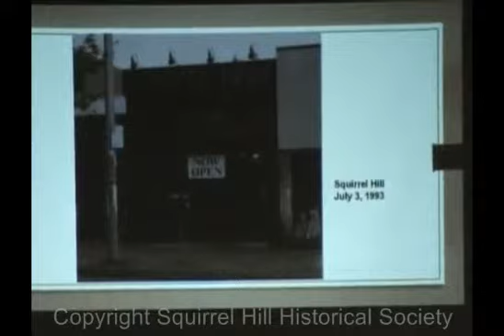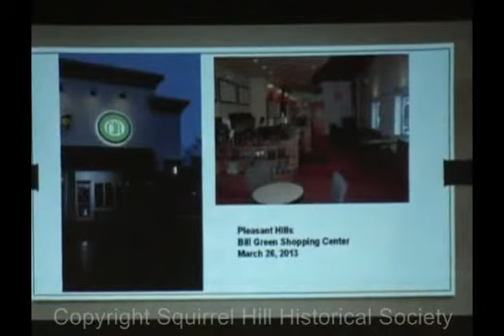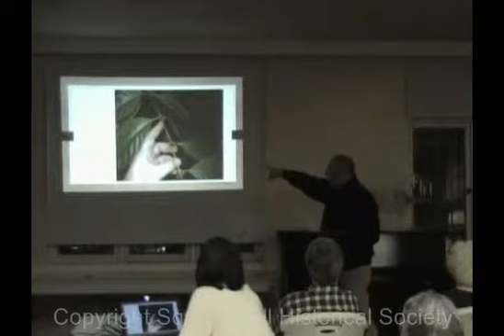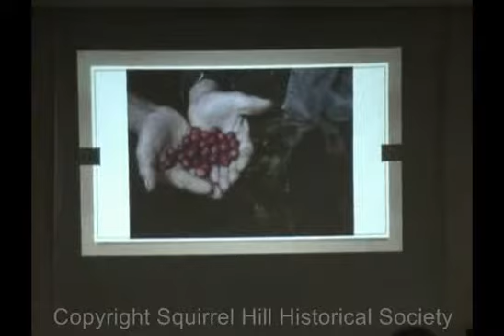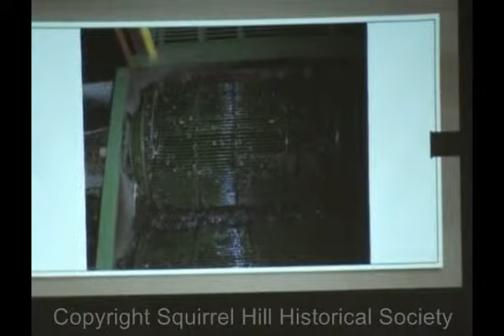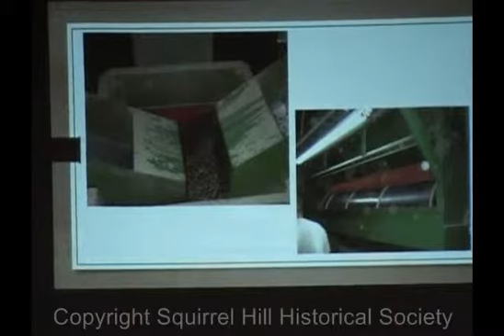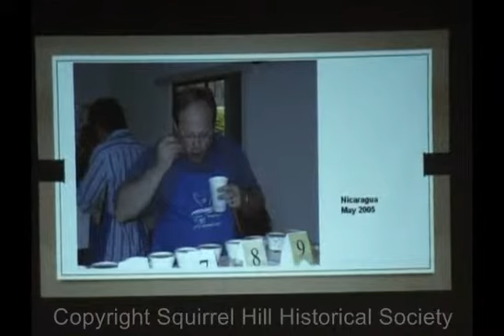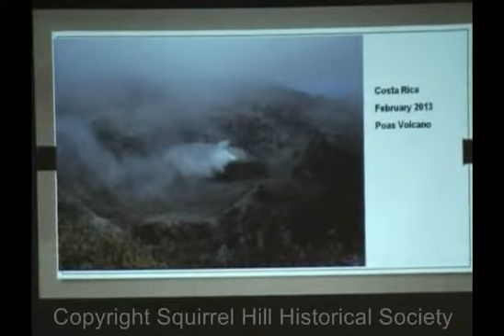2014 02 11 History of Coffee Tree Roasters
History and daily life of the Coffee Tree Roasters, presented by Bill Swoope, Jr., to the Squirrel Hill Historical Society, on February 11, 2014.